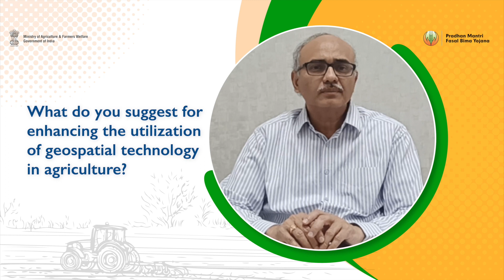PMFBY ExpertSays Ep. 2 - Interview with Dr. C.S. Murthy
Pradhan Mantri Fasal Bima Yojana (PMFBY), a prominent crop insurance scheme was introduced in the year 2016. Since it’s inception the scheme has undergone major technological interventions to make it more effective and beneficial to the farmers .

A recent interview with Dr. C.S. Murthy, Director, MNCFC, Department of Agriculture & Farmers Welfare brought out various aspects of these technological interventions in Crop Insurance field in India.

In the second episode of PMFBY's special series - ExpertSays, Dr. Murthy talks about major technologies like CROPIC, YES-Tech, WINDS and their role in improving transparency and efficiency in the system and answers some pertinent questions such as the long-term effects of climate change on agriculture, enhancing the utilization of geospatial technology and technological interventions since 2016 in PMFBY and much more.

00:08 - Introduction
00:26 - As per you, What are the long-term effects of climate change on agriculture and its impact on Indian farmers?
00:57 - What do you suggest for enhancing the utilization of geospatial technology in agriculture?
02:35 - How does crop insurance fit into the nation's agriculture development?
04:04 - How would you describe the evolution of PMFBY as a scheme and technological interventions since 2016?
05:35 - Which are the new technological interventions being adopted under crop insurance and what are their effects?
07:46 - Can you throw some light on how space technology has strengthened crop insurance in India?
09:50 - How do you see the future of crop insurance in India based on technology and administration?